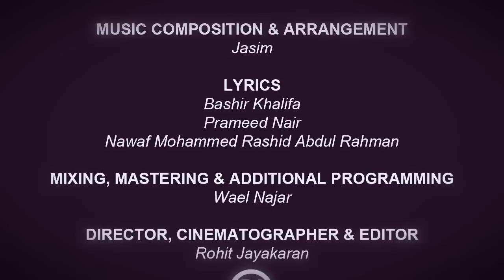Emarati Feat Adel Ebrahim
bornio digital